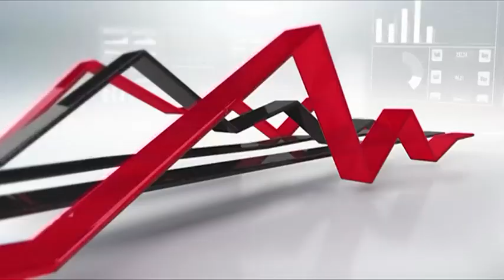WATCH: Daily Pick - Visa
Martin Smith from Anchor Capital chose Visa as his stock pick of the day